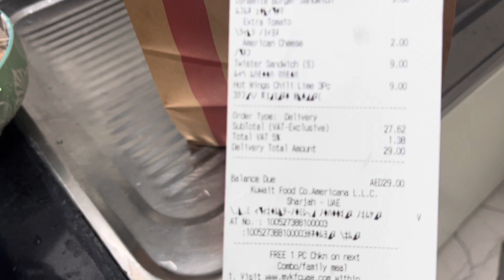Day out with friends # daily routine